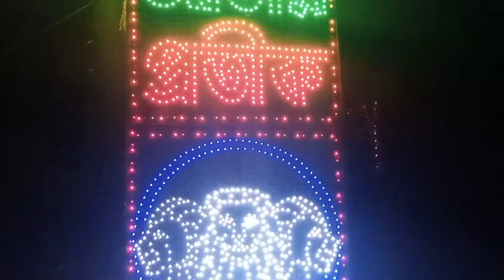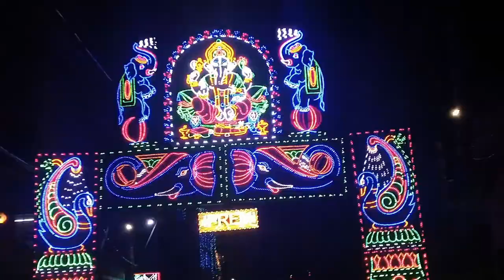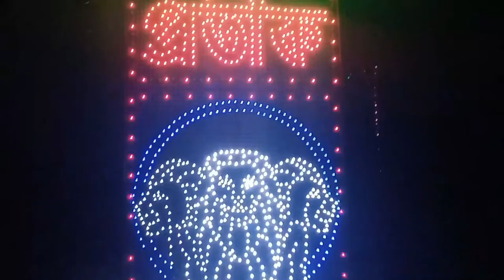মা কালীর পূজার সাথে আলোর উৎসব / Kolkata 2022 kali puja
মা কালীর পূজার সাথে আলোর উৎসব / Kolkata 2022 kali puja#rainbowboni